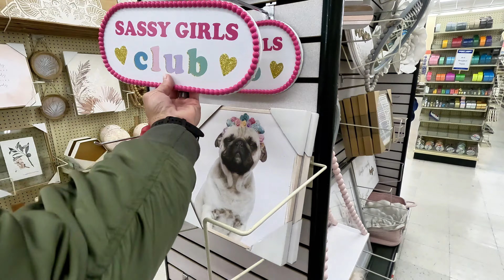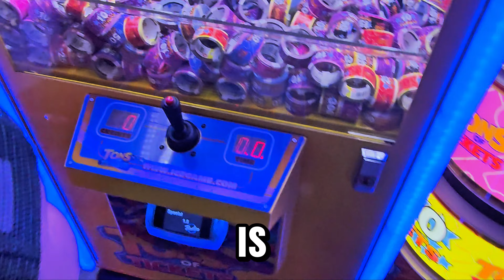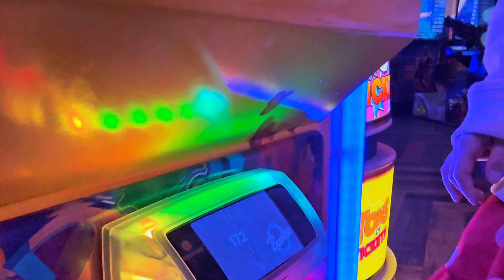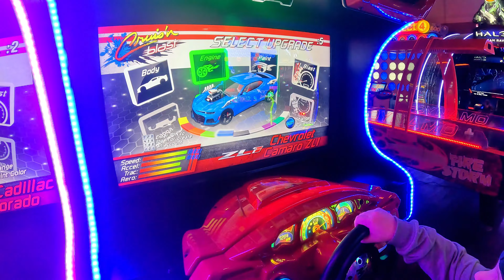SNEAKING CANDY INTO MOVIE THEATER! Son's EPIC attempt!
Grayson was determined to sneak that candy into the movie theater to watch the new Ghostbusters Movie even if it meant getting kicked out! Can he succeed and make it into the theater without getting caught by security?

We are The G House Fam, known for delivering the funniest family vlogs on YouTube!

Let’s create laughter and unforgettable moments together!